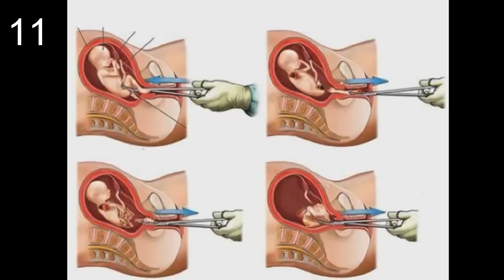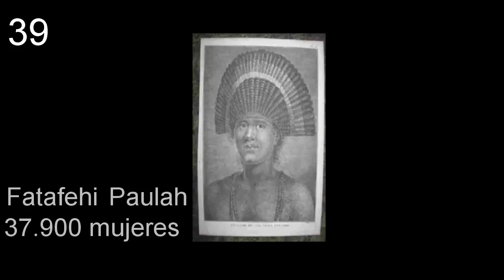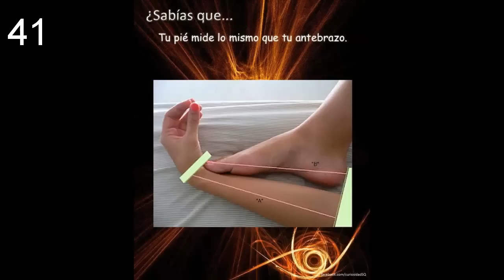50 Cosas que no sabias [Loquendo]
Hola suscriptores y gente que ve este video espero les aya gustado, porque me costo hacer el video xD
Compartan y denle me gusta si les gusto lo que vieron :D